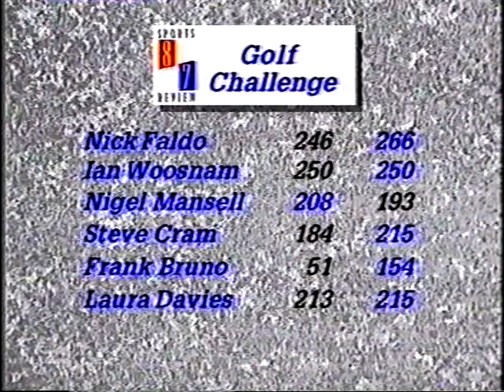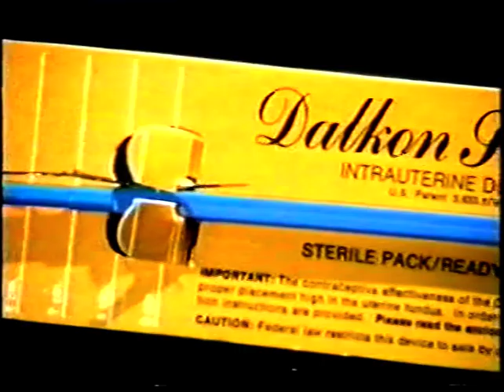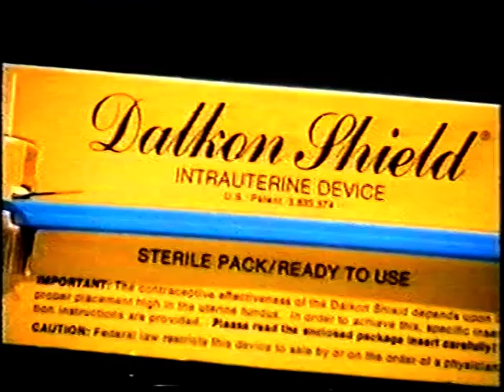BBC Sports Review of the Year 1987. Part Two of Two.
1987 BBC Sports Review of the Year was presented by Desmond Lynam and Steve Rider.

Sports Personality of the Year, presented by Colin Cowdrey

Winner - Fatima Whitbread
Second - Steve Davis
Third - Ian Woosnam

Interviews - Terry Venables

Stunt - Golf (see part one for details)